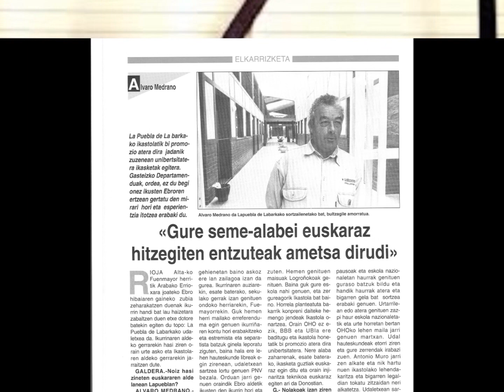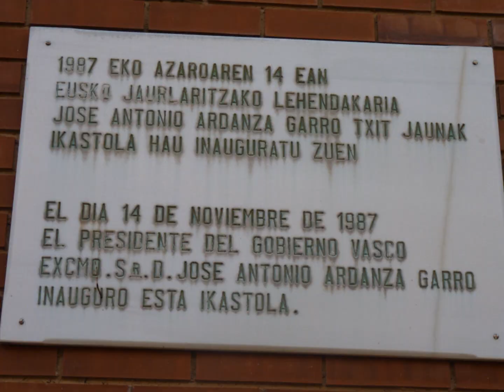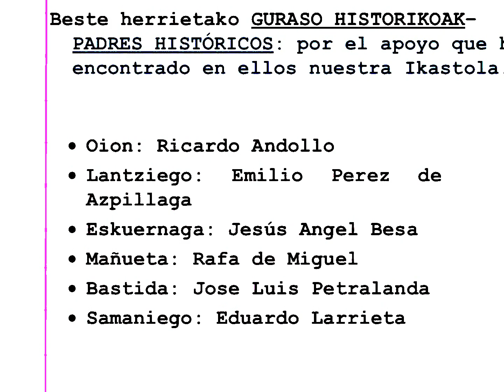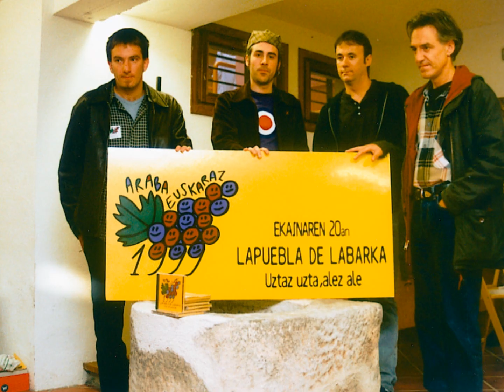ARABA EUSKARAZ 14 (AURKEZPENA)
Assa Ikastolako bidea erakusten duen bideoa.
Vídeo que muestra el camino transcurrido de Assa Ikastola desde sus orígenes.